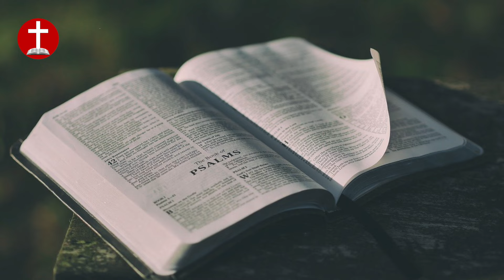Vision sur deux églises - Nicole BOULANGER